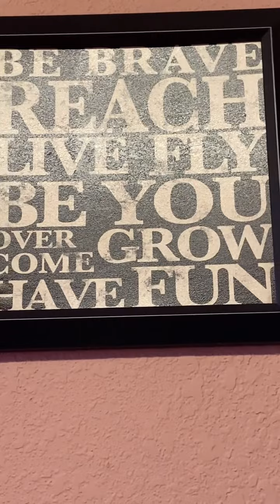I’m an Artist! I won’t apologize for it!!!